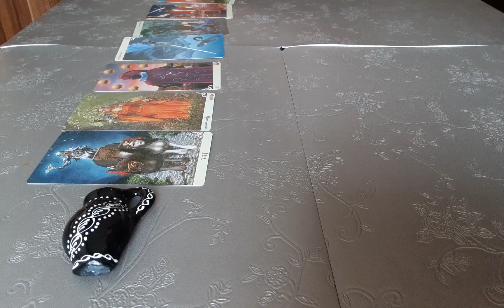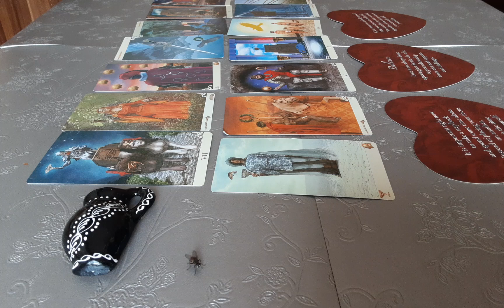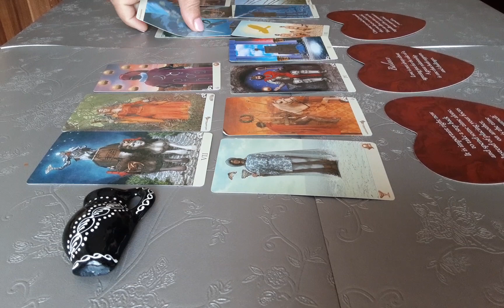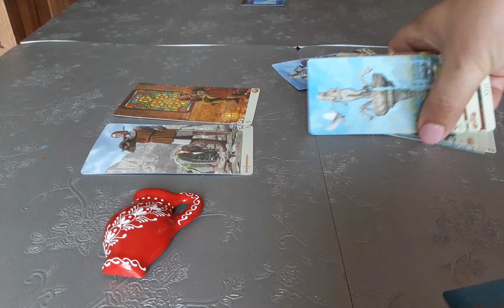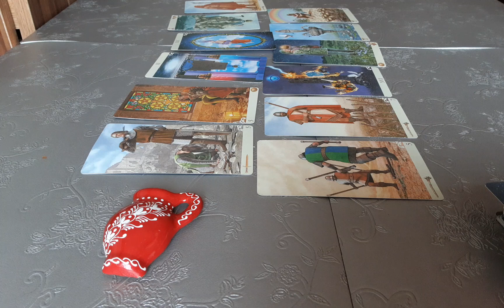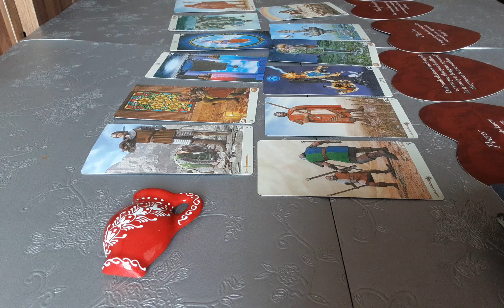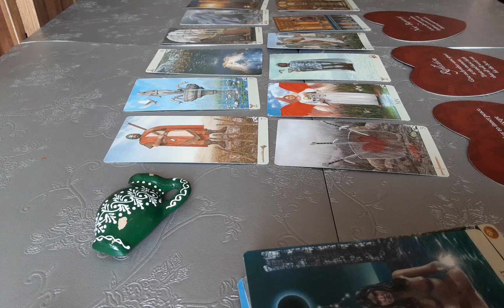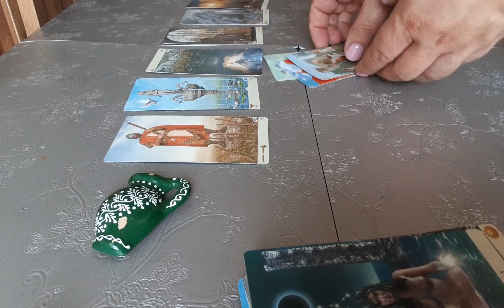De ce mă ignora